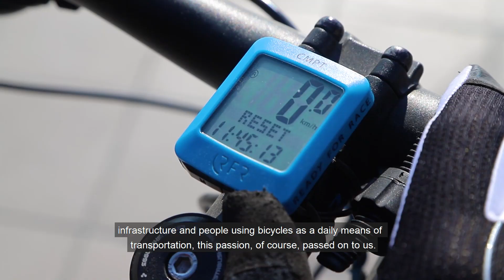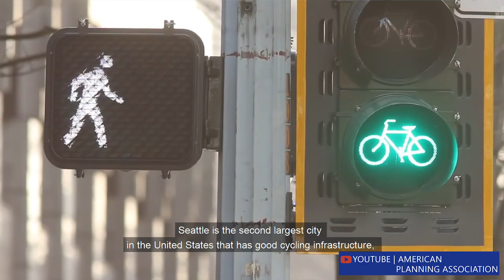AZALHobby - Arzu Suleymanovun velosiped idmanına marağı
🚲 AZALHobby rubrikamızı davam edirik. Velosiped idmanına böyük maraq göstərən təlimatçı təyyarə bələdçimiz Arzu Suleymanov deyir ki, ev və iş arasında məsafə 10-15 km-dən çox olmasaydı o hər gün işə velosiped ilə gedib-gələrdi. Arzu həmçinin digər ölkələrdə olduğu kimi, Bakıda da geniş velosiped infrastrukturunun yaradılmasının tərəfdarıdır.
🚲 Our new video in AZALHobby series. Arzu Suleymanov, our сabin сrew instructor talks about his interest in cycling and cycling infrastructure he saw in different countries.